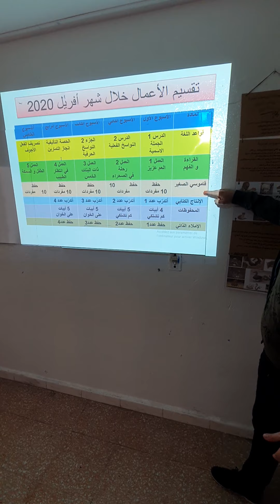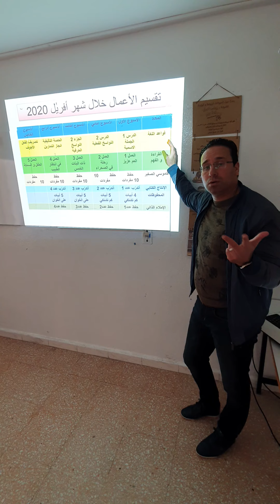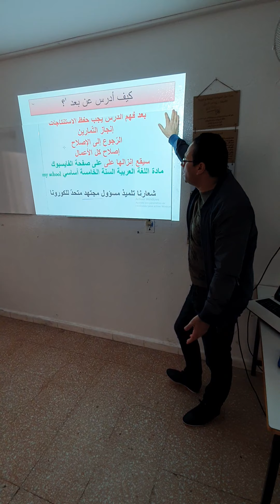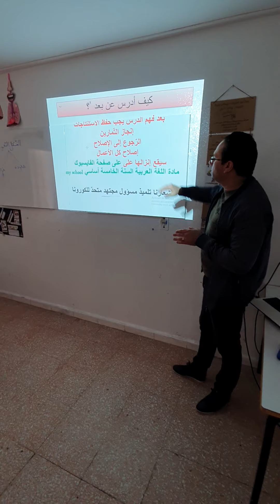مخطط العمل للتدريس عن بعد مادة العربية السنة الخامسة الثلاثي الثالث my school